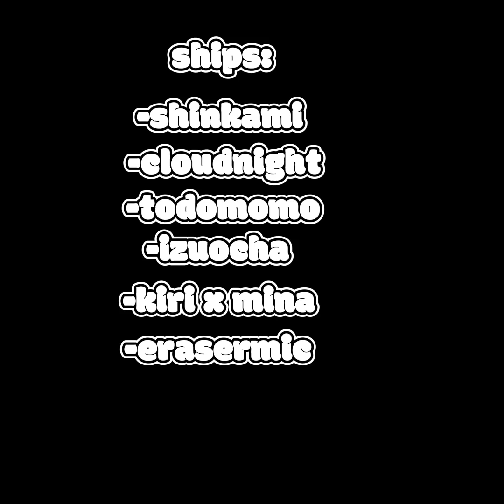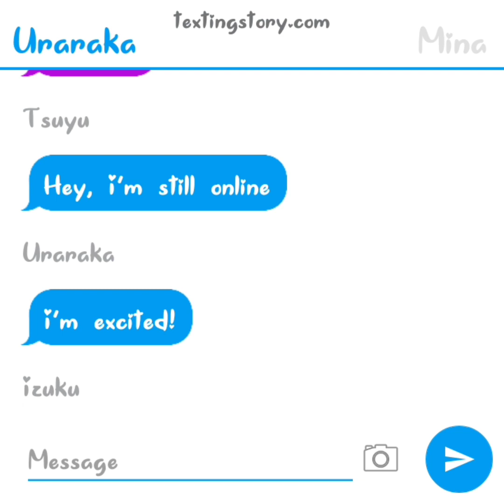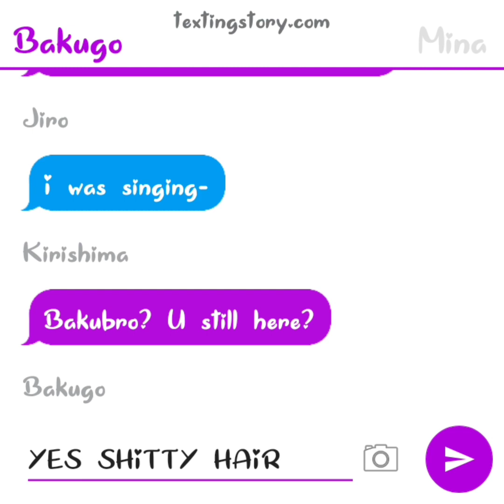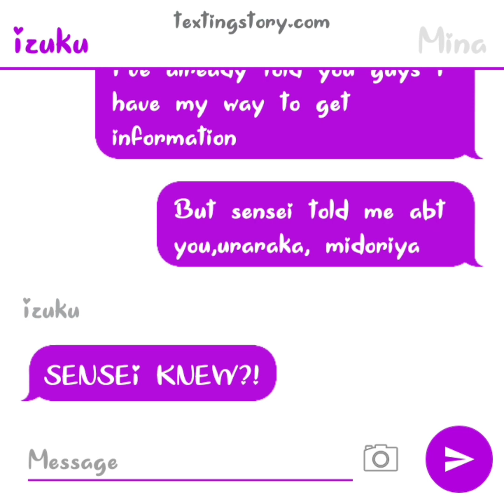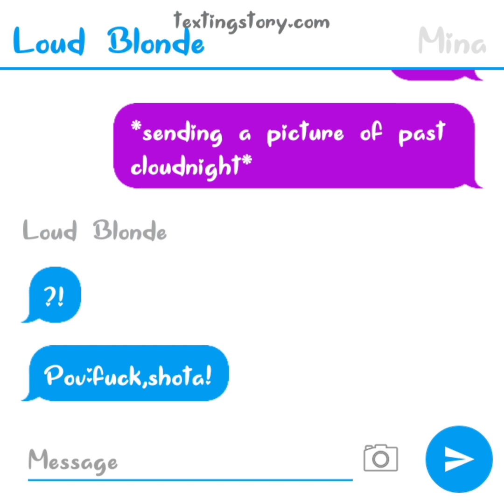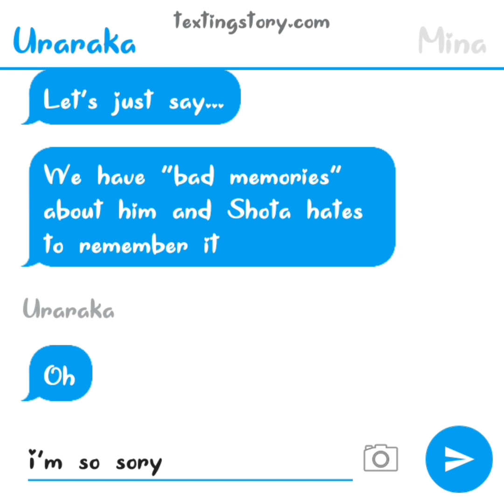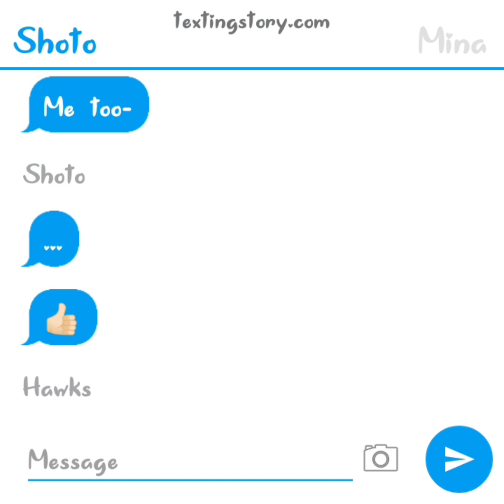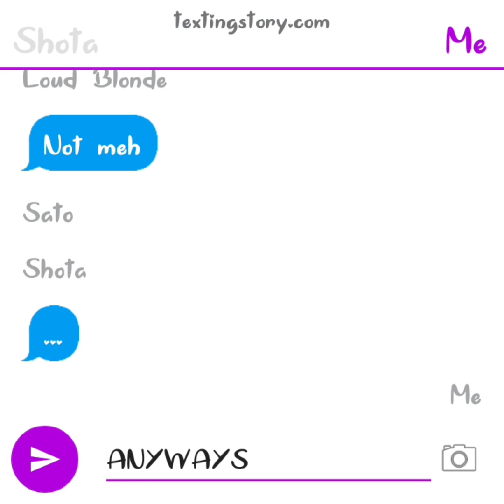MINA EXPOSES SOME OF MY SHIPS!!!